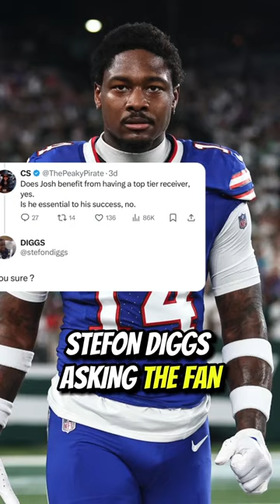STEFON DIGGS HAS BEEN OFFICIALLY TRADED 🚨🏈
Get ready for some major shake-ups in Buffalo as a blockbuster trade sends shockwaves through the NFL. After a fan questioned Josh Allen’s dependency on top-tier wide receivers, Stefon Diggs responded on Twitter. The very next morning, Diggs found himself traded to the Houston Texans in exchange for a second-round pick via the Minnesota Vikings. With the Texans now boasting an impressive offensive lineup, including CJ Stroud, Joe Mixon, and Diggs himself, the Bills face uncertainty in their receiving corps. With a $30 million cap hit and questions surrounding their receiving options, things could get ugly for Buffalo this season.